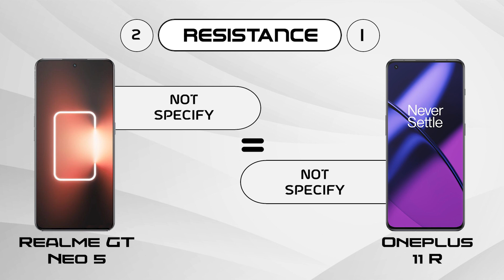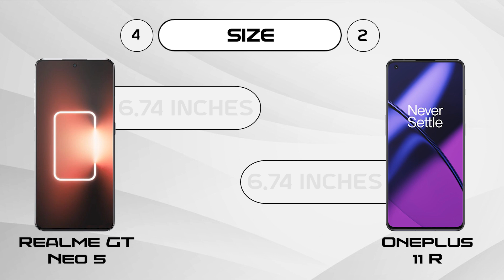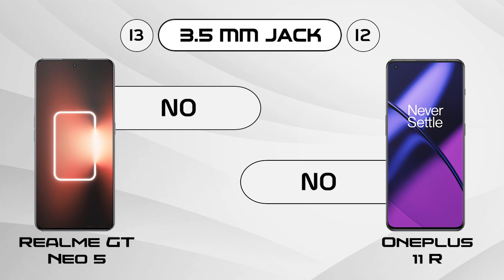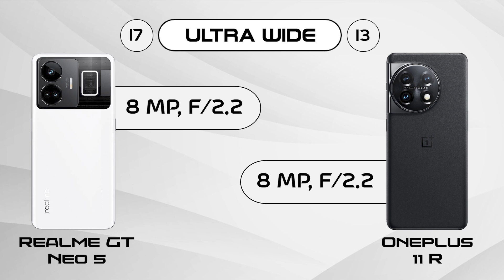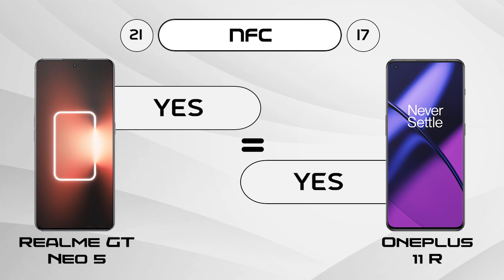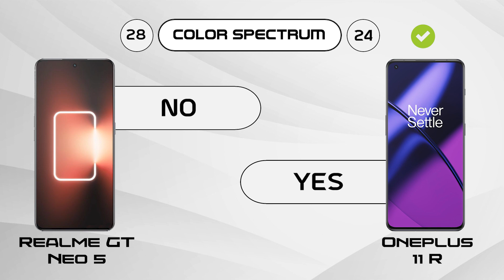Realme GT Neo 5 vs Oneplus 11 R | 9 Pro Tech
In this video we are going to compare Realme GT Neo 5 and Oneplus 11 R, hope you will enjoy this mobile comparison video and the confusions related to mobile phone will be clear after watching this video.

HASHTAGS

OTHER SEARCHES

realme gt neo 5 240w
oneplus 11 r camera test
oneplus 11 pubg test
oneplus 11 r pubg test
oneplus 11 r gaming test
oneplus 11 gaming test
oneplus 11 india
oneplus 11 r india